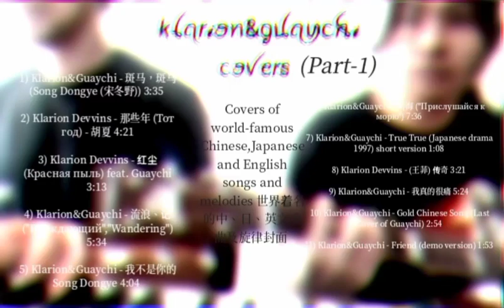Klarion&Guaychi-Covers (Part-1: "The Tenderness of the Guaychi")Official MusicVideoKlarionDevvins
Oh my... It is hard to imagine that the creation of covers of great musical works from all over the world will take place in October 2022, a month before the first and terrible period of "destruction and deformation". The cover, on the contrary, shows June 2021, a quiet period, but already alarming (both in terms of confrontations and in terms of health). At that time, the only program was "Maestro", and Guihao To de Guaychi and Klarion sat peacefully in a small room and mastered and repeated their own hits of the blissful autumn of 2020 many times. We did not know that just at that time, in June 2021, a former member and employee of the crumbling and collapsed musical group "Poets" in another city was preparing a terrible thing...

哦，天啊。.. 很难想象，来自世界各地的伟大音乐作品的封面创作将在10月2022进行，这是第一个可怕的"破坏和变形"时期之前的一个月。 相反，封面显示六月2021，一个安静的时期，但已经令人震惊（无论是在对抗方面还是在健康方面）。 当时，唯一的节目是 "Maestro"，Guihao到de Guaychi和Klarion平静地坐在一个小房间里，多次掌握和重复他们自己对2020幸福秋天的点击。 我们不知道，就在那个时候，在6月2021，另一个城市摇摇欲坠和崩溃的音乐团体"诗人"的前成员和员工正在准备一件可怕的事情。..

00:00 - 1) "斑马，斑马 (Panma, Зебра)" Сон Донье Донге Song Dongye (宋冬野)
03:29 - 2) "那些年 (Тот год, те годы, That year) - 胡夏 (Ху Ся)
07:44 - 3) "红尘 (Красная пыль, мир смертных)"
10:56 - 4) "流浪、记" ("Блуждающий в воспоминаниях", "Wandering in Memories")"
16:22 - 5) "我不是你的 ("Я не твой", "Лилиан")" Сон Донье Донге
20:26 - 6) "听海 (Прислушайся к морю)"
27:46 - 7) "“真的，真的 (True,true)" (日劇 Japanese drama 1997) short demo version
28:44 - 8) (王菲) 传奇 (Фэй Вонг) Легенда
32:05 - 9) "我真的很痛..." ("Мне действительно больно...")
37:23 - 10) "中文歌曲金獎 (Gold Chinese Song)" (Last Cover of Guaychi)
40:11 - 11) "朋友 (Friend)" (short demo version)